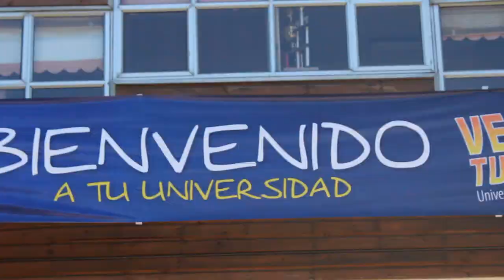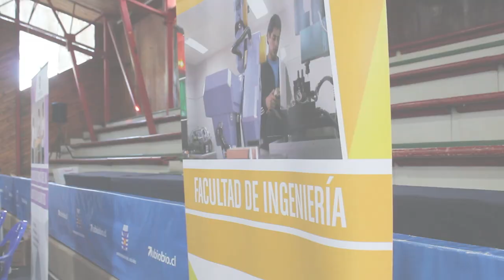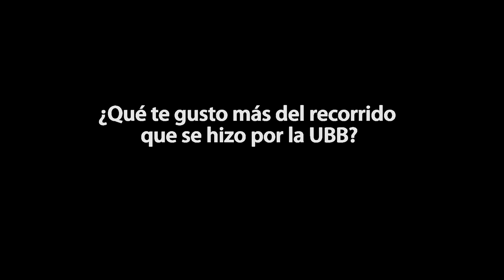Universidad abierta UBB, CD Integración Vertical